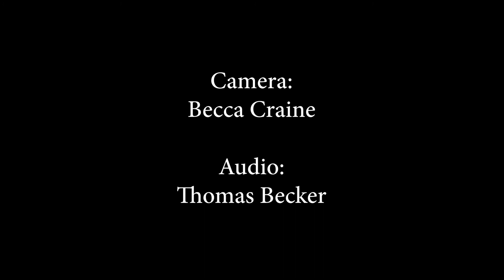Finance Committee - April 14, 2022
Meeting of the Rutland, MA Finance Committee on April 14, 2022. Agenda includes: FY2023 Budget Discussion.